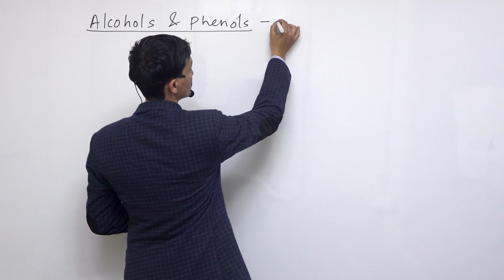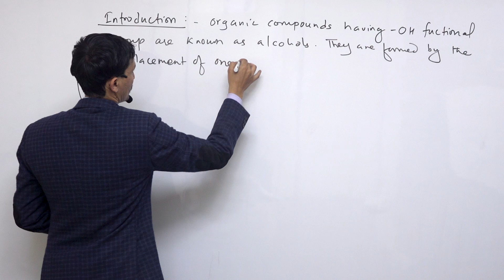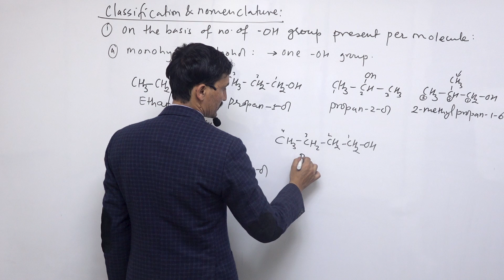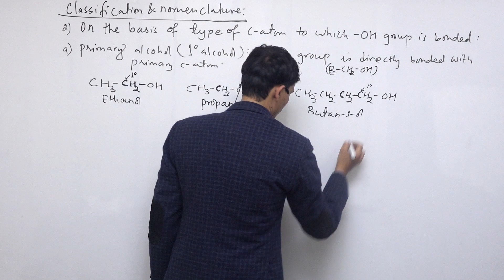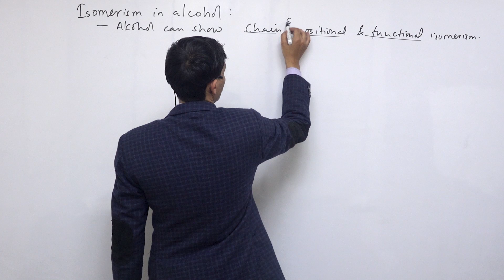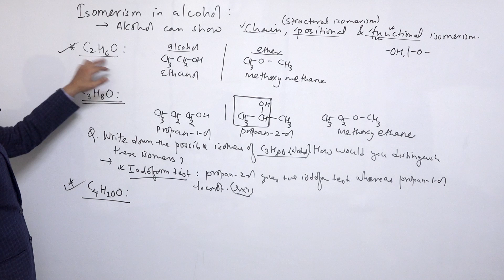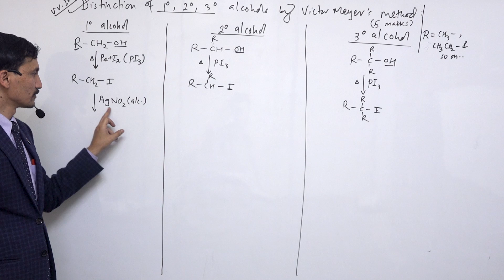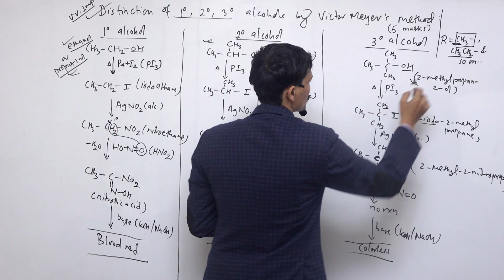Class 12 Chemistry alcohal part 1